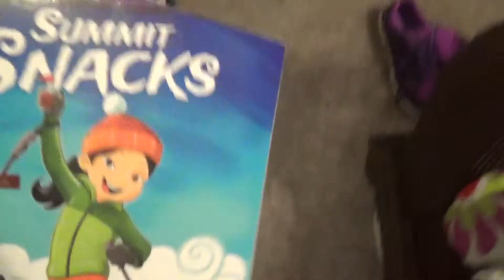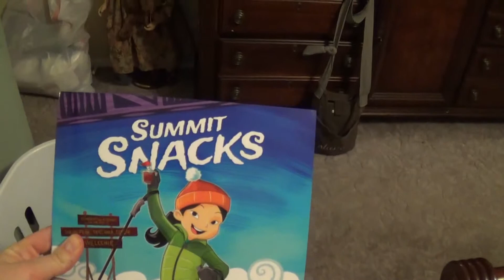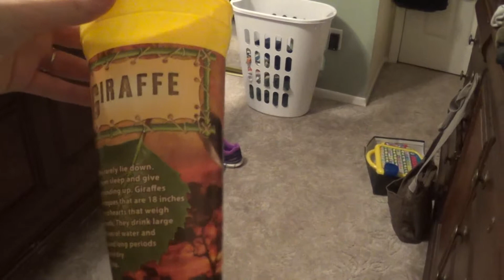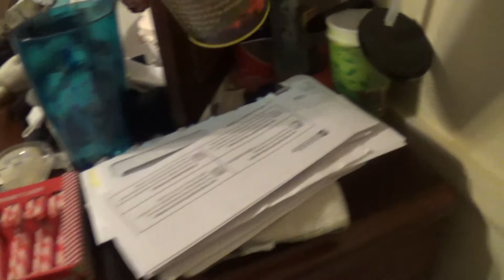Cleaning My Room & The Forbidden Subject | 1happyjessi | Homemaking&Grace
So...
Yeah...
This...

{I'm about to lose some followers}

I'm mom to my 3 wonderful children: Ty (5), Brooke (4), and Phoebe (1).
I'm into cooking, baking, outdoor activities, tv watching, knitting, writing, vlogging, anything music, and surfing the net. I custom crochet!

I'm a God-fearing, baby wearing, breastfeeding, 1/2 cloth diapering (I also use 'sposies'), co-sleeping, stay at home mom to my 3 kids; and submissive wife to my wonderful, vlog-supporting husband, Jon.

The Oils we live by!:
We’ve been with Young Living since 2006! Almost 10 years!
Young Living Essential Oils Independent Distributor
Member #902231